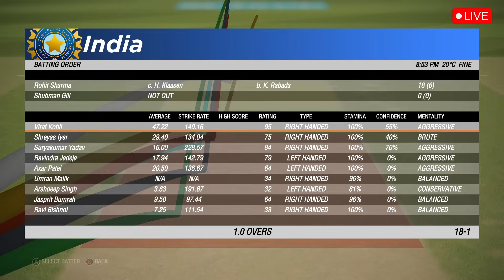INDIA VS SOUTH AFRICA 6th ODI Match LIVE | 30 रन चाहिए 6 बोल पर | IND vs SA | Cricket 19 Gameplay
यह गेम केवल मनोरंजन के लिए और गेम का लाइसेंस खरीदा गया है, और कमेंटरी स्वयं मेरे द्वारा की गई है, किसी भी प्रकार का कॉपी नही किया गया है, और यह केवल मनोरंजन के उद्देशय से बनाया गया है

गेम का नाम :- CRICKET 19

Ind vs Sa 6th odi match Live
India vs South africa Live Score
India vs South africa 6th odi match live
cricket
cricket highlights
live cricket
2 January 2024
cricket live
30 रन चाहिए 6 बोल पर
ipl 2024